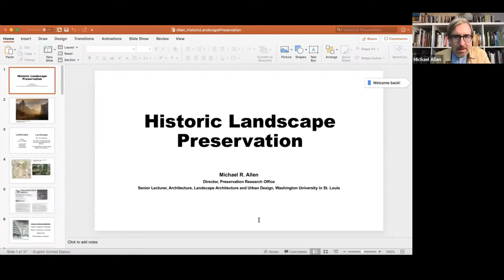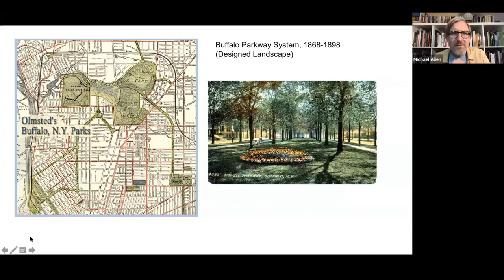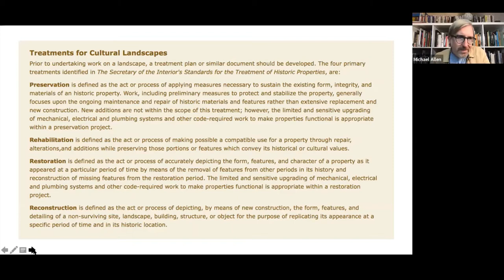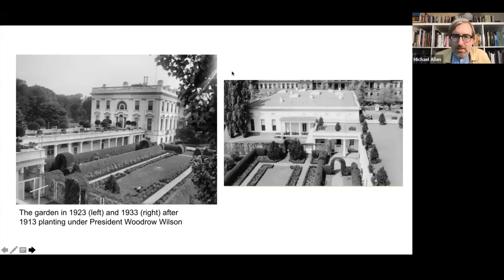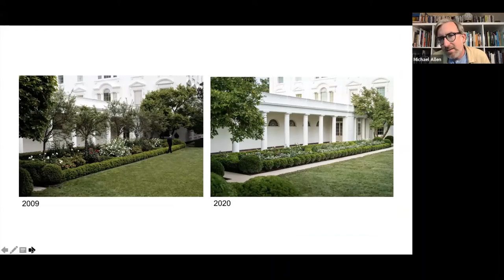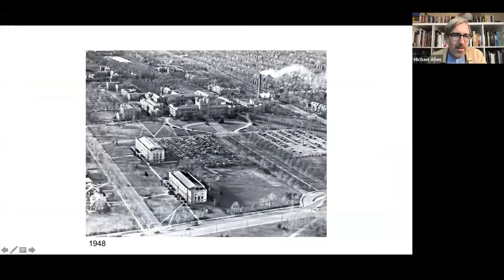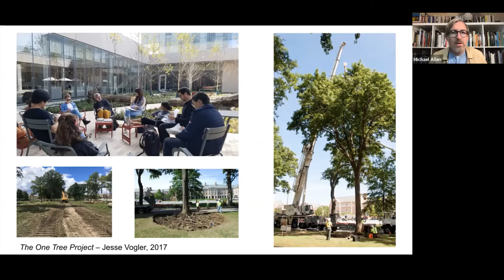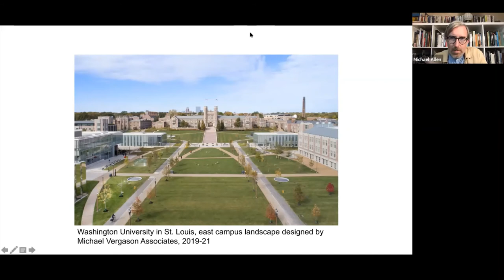Historic Landscape Preservation - Michael Allen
The City’s Historic Preservation Commission welcomes Michael Allen of the Preservation Research Office for a presentation on Historic Landscape Preservation. His presentation will review the recent work at the White House Rose Garden and the east campus renovation at Washington University in St. Louis.